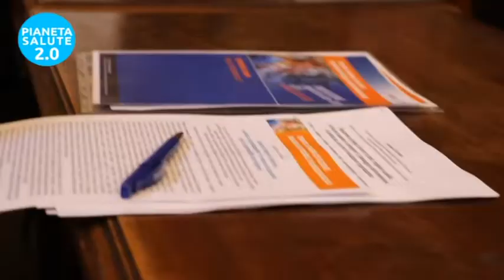Innovazione: anticorpi monoclonali somministrati sottocute per tumore al seno e linfoma non-hodgkin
Dall'archivio di @PianetaSalute, in questa puntata viene discusso un argomento molto interessante su come la ricerca stia lavorando per sviluppare terapie sempre più personalizzate per i pazienti con carcinoma mammario e linfoma non Hodgkin. La nuova terapia utilizza anticorpi monoclonali somministrati sottocute e questo cambia la vita dei pazienti, riducendo i tempi di somministrazione e la permanenza in ospedale, migliorando la qualità della vita e riducendo i costi sociali per le terapie. Gli anticorpi monoclonali sono una vera e propria innovazione terapeutica perché, quando associati alla chemioterapia e alla terapia ormonale, hanno significativamente migliorato la prognosi delle pazienti con tumore al seno e linfoma non Hodgkin, aumentando l'aspettativa di vita. La ricerca ha cercato di trovare modalità più semplici per somministrare il farmaco, che deve essere somministrato per un anno intero, per migliorare la maneggevolezza del trattamento stesso e ridurre i costi. La somministrazione sottocutanea del farmaco è una soluzione innovativa che semplifica la vita dei pazienti, restituisce tempo alla famiglia e al lavoro e riduce i costi indiretti per il familiare. La terapia viene somministrata in un ambiente diverso, liberando risorse ospedaliere e migliorando l'organizzazione. Interviste a: Alessandra Cassano Responsabile Day Hospital UOC Oncologia Medica Policlinico Universitario Fondazione Agostino Gemelli IRCCS, Roma; Americo Cicchetti Direttore ALTEMS Alta Scuola di Economia e Management dei Sistemi Sanitari; Stefan Hohaus UOM Ematologia Policlinico Universitario Fondazione Agostino Gemelli IRCCS, Roma; Elisabetta Vercesi ONDA osservatorio nazionale salute della donna e di genere; DDavide Petruzzelli PResidente "La lampada di Aladino" Onlus.

English: The video is about a new therapy for patients with breast cancer and non-Hodgkin's lymphoma. The new therapy involves the administration of monoclonal antibodies, which significantly improves the quality of life for patients by reducing treatment times and hospital stays, and reducing social costs. The new drug has revolutionized the prognosis for patients with HER2-positive breast cancer, increasing their life expectancy. The research is focused on finding new and simpler ways of administering the drug, and this new subcutaneous method of administration has the potential to simplify treatment, reduce the time and costs associated with hospitalization, and free up hospital resources.

🔥 Seguici!